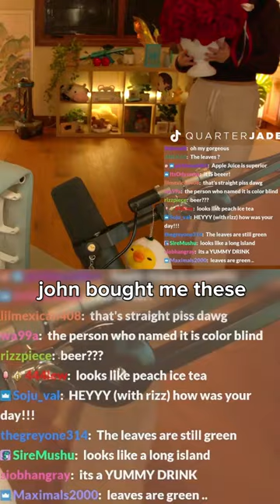john bought me flowers